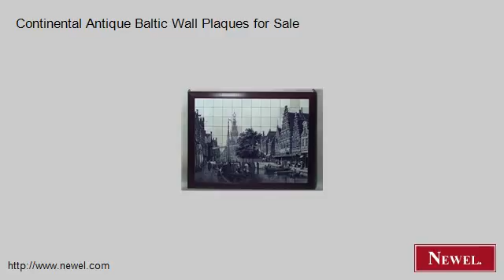Continental Antique Baltic Wall Plaques for Sale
- Newel.com: Continental Antique Baltic Wall Plaques for Sale (Newel Art and Antiques, New York City)